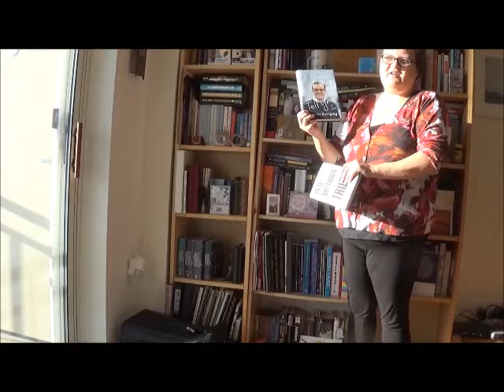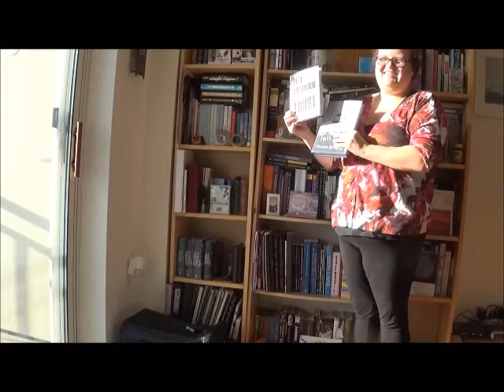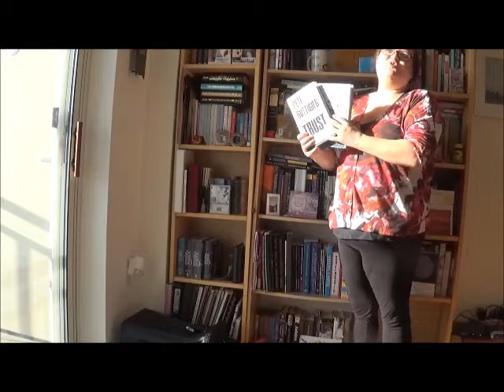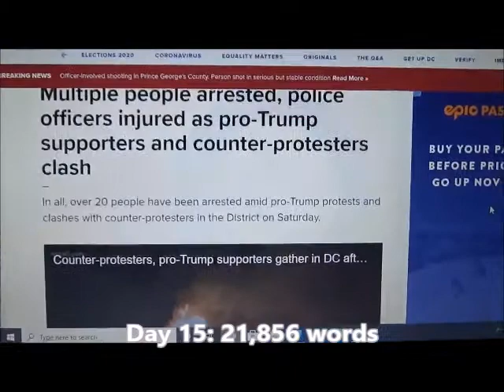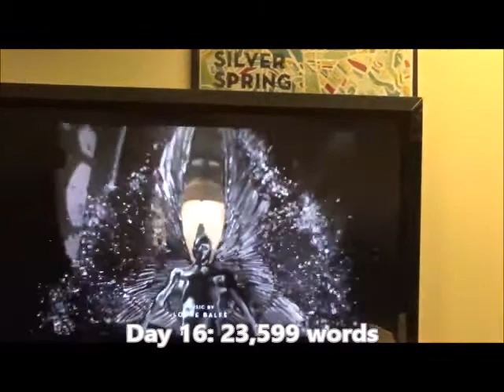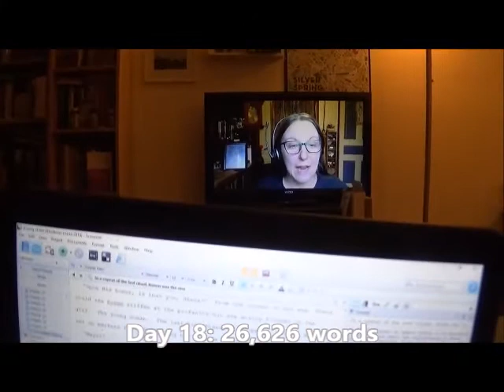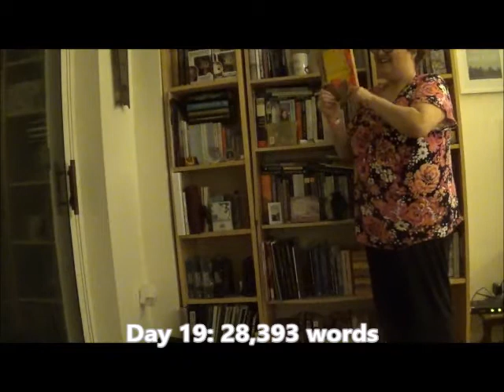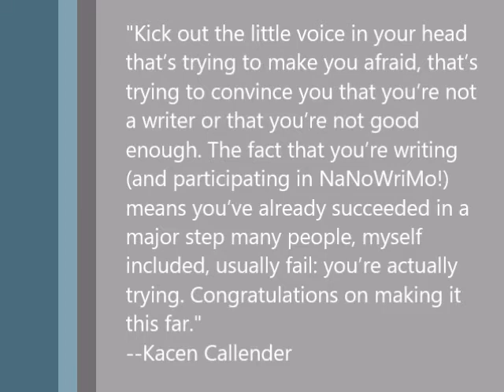NaNoWriMo 2020: Week Three Vlog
Covering Nov. 13-Nov. 19.  Total word count: 28,393 words

Song: "Windswept"